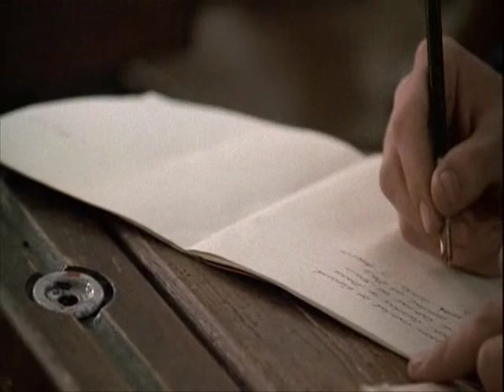The Meaning of Life: Growth and Learning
Oh Lord, please don't burn us.